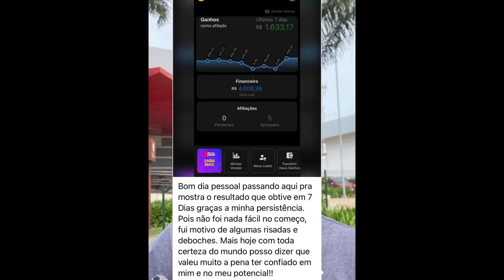Coragem ou Desespero? Talita Oliveira Desafia André Valadão para um Exame de Conjunção Carnal